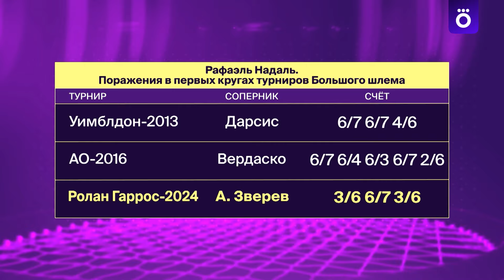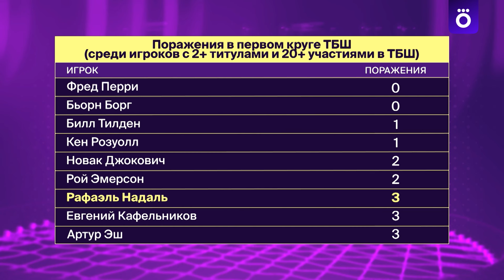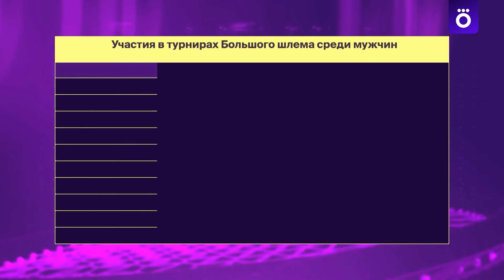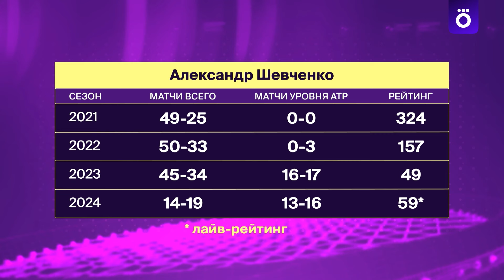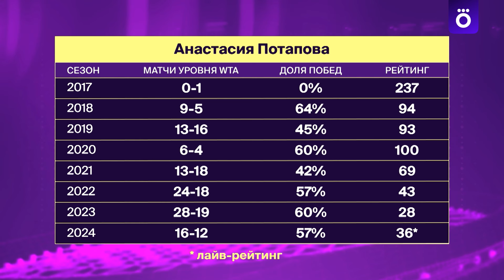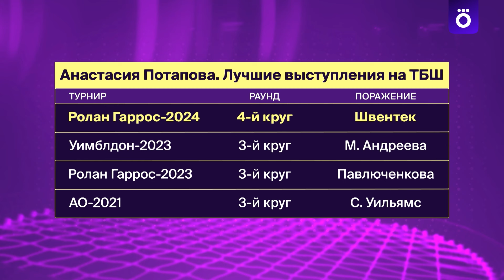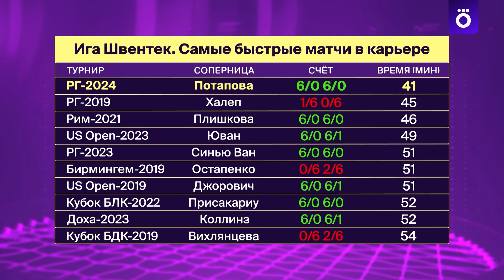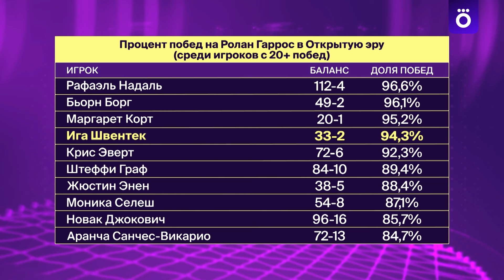Выход к сетке. Шоу #29. Ролан Гаррос с Александром Островским и Борисом Собкиным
Впервые в гостях у Okko учредитель одной из крупнейших частных теннисных академий России Александр Островский.

Сегодня Александр вместе с Борисом Собкиным и Алексеем Михайловым подводят итоги выступлений на «Ролан Гаррос» Надаля и Джоковича, говорят о перспективах российской теннисной молодёжи и ищут выход из сложившейся ситуации для Андрея Рублёва

0:00 - начало
0:39 - последний РГ Надаля. Или не последний?..
2:58 - кто выиграет Гаррос у мужчин
6:30 - травма Новака
9:53 - выиграть Шлем или стать первым в мире?
12:34 - эмоции Хуркача и что делать Рублёву
20:07 - о поражениях Хачанова и Медведева
24:35 - откуда берётся уверенность?
31:27 - проблемы, с которыми имеет дело Шевченко
34:56 - про Потапову и её поражение от Швёнтек
39:06 - рекорды Иги
41:14 - российская теннисная молодёжь
47:17 - структура академии Александра Островского
49:27 - за кем следить из юниоров